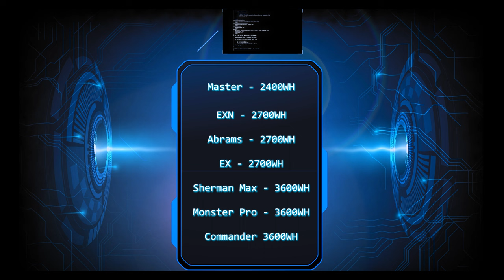Review de la Kingsong S-22 Eagle 🦅! La bête de confiance!!!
J'ai finalement pu passer assez de temps avec la S-22 pour pouvoir vous donner un review digne de ce nom. Si vous voulez voir plus de détails techniques sur la roue allez voir mon preview

En attendant, si vous avez comme moi la fièvre de la s-22, je vous invite à vous la procurer chez Noaio et profiter de leur capacité à traiter les garanties sur place près de chez vous.

00:33 - Nouvelle Intro!!!
01:50 - S-20 ou S-22?
03:57 - Courtes Rides
04:44 - Moyennes Rides
07:05 - Longues Rides
09:58 - Très Longues Rides
10:32 - Trails
12:34 - Pump Track
14:00 - Stats et Comparables
16:39 - On Aime
17:23 - On Aime Moins
19:08 - Conclusion

Encore une fois un gros merci à Noaio d’avoir fait venir cette roue pour notre communauté !

N’hésitez pas à poser des questions dans les commentaires, si je n’y réponds pas moi-même d’autres le feront certainement.